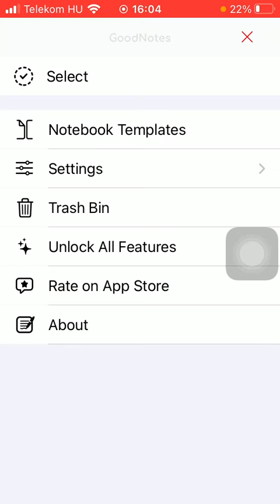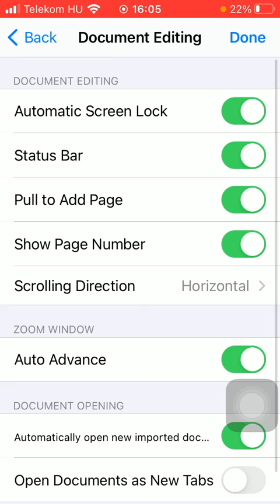How to change scrolling direction on Good Notes? - Good Notes Tips